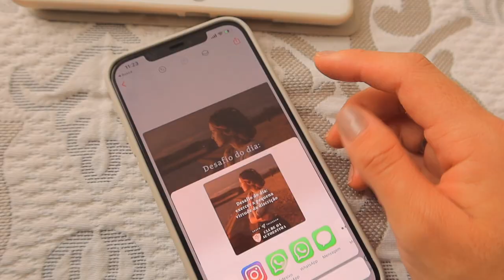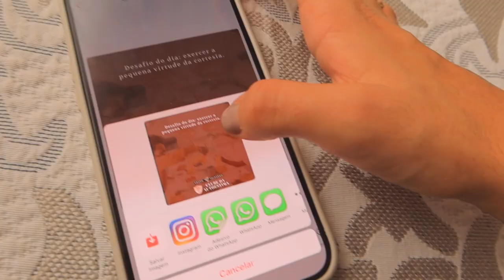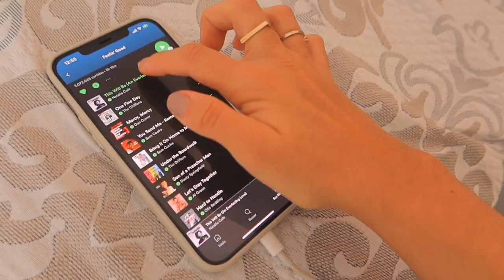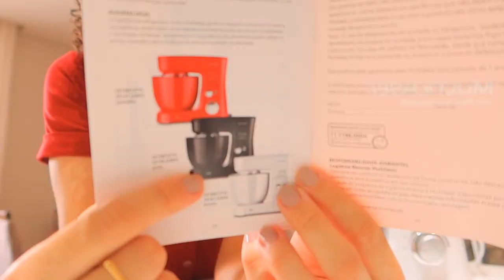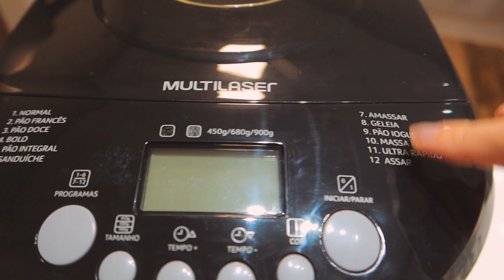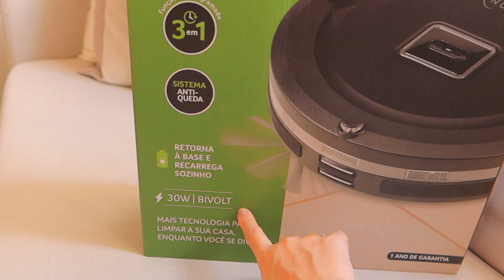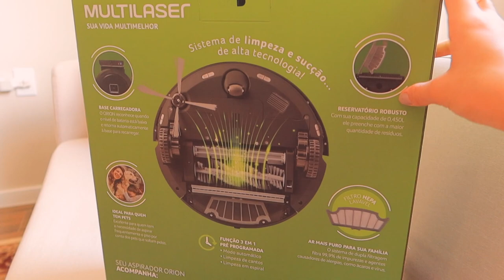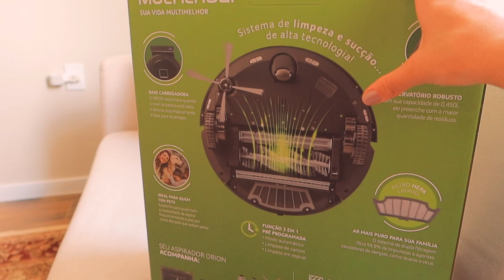VLOG: MEU ROBÔ ASPIRADOR, batedeira, panificadora, minha rotina... ✨